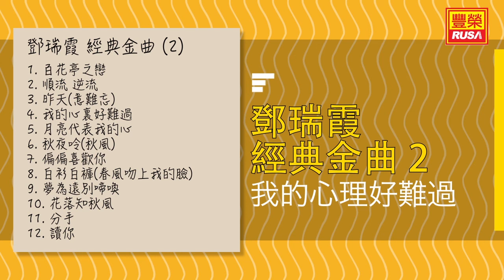鄧瑞霞 - 我的心理好難過 - [Original Music Audio]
今天豐榮推出《鄧瑞霞 經典金曲2》裡的好歌。